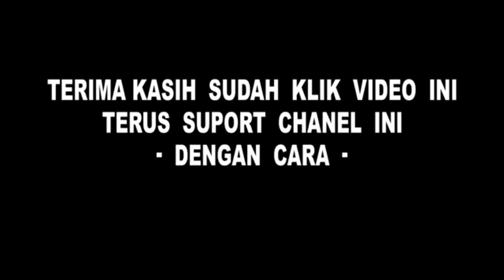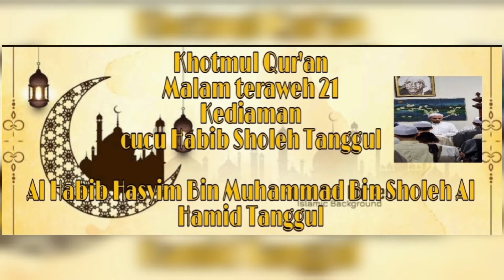khotmul Qur'an Teraweh malam 21 tempat Habib Hasyim Bin Muhamad Bin Sholeh Alhamid Tanggul Condet.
Silahkan Klik Link diatas untuk menyaksikan yutube Assa'aadah Tv
Dimana saat ini SEDANG BERLANGSUNG

Live Tv Streaming

Terimakasih
Untuk kritik dan saran juga untuk peliputan Acara untuk Dokumentasi
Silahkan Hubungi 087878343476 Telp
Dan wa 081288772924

*_Bantu sebarkan kepada Kaum Muslimin-muslimat...!!!_*

*_Hormat kami_*
*_Assa'aadah TV